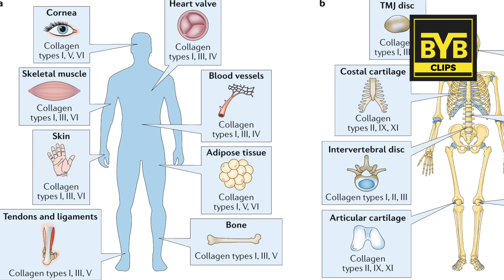Supplement To Reverse Skin AGING | BeYourBest @BeYourBestOfficial​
in this video, you will get to know about collagen